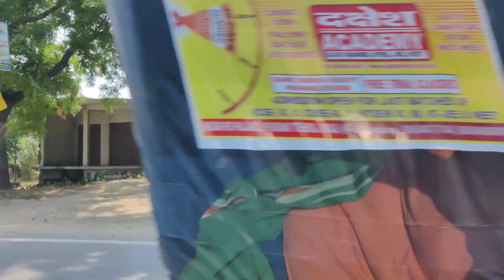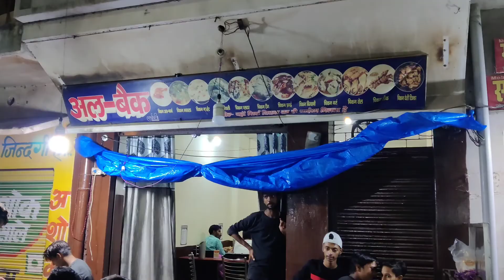Mau ka apna AL Bake